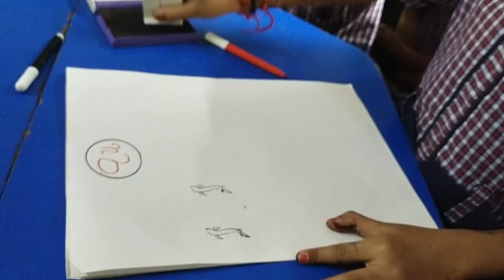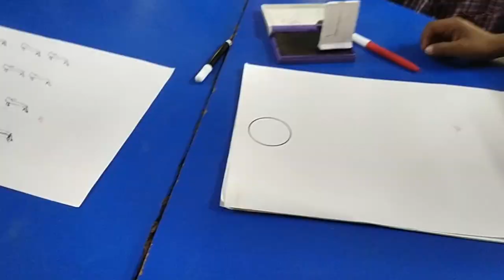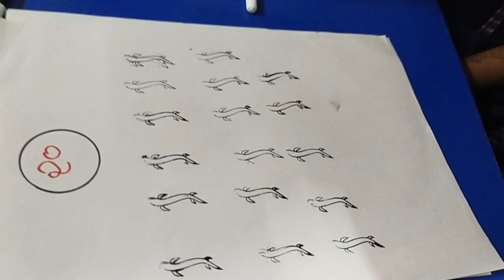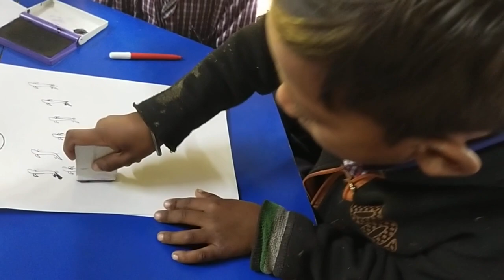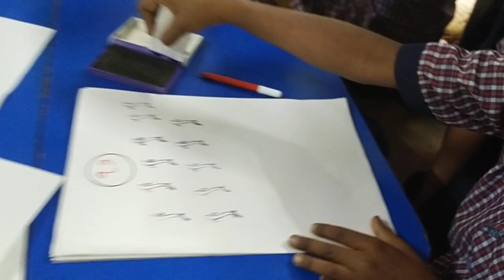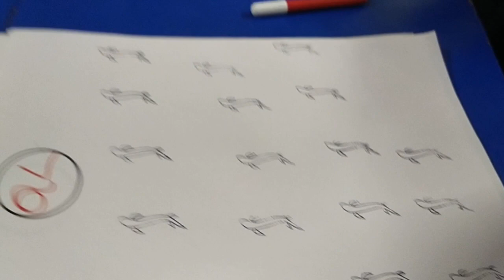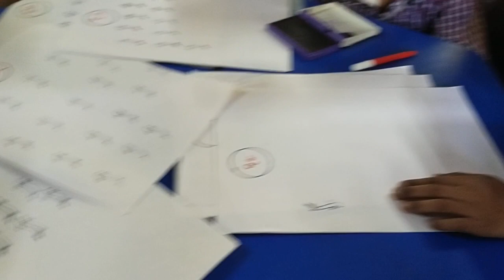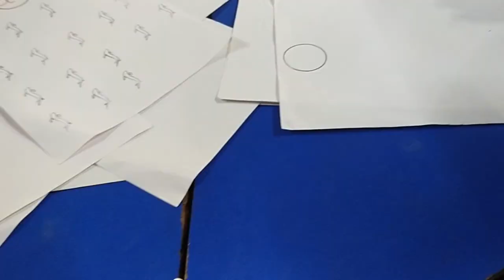NCERT MATHS KIT ACTIVITY અંક જેટલી 🐟 માછલી છાપો